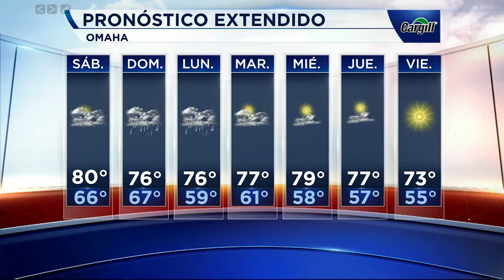Pronóstico del tiempo 08/23/2019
Nebraska- Para esta noche cielos nublados, para mas detalles visita con nuestra reportera del clima @gabymoreno.